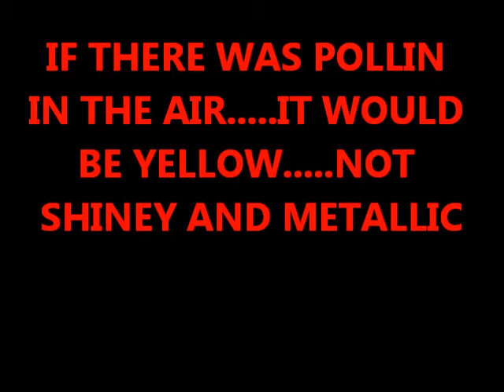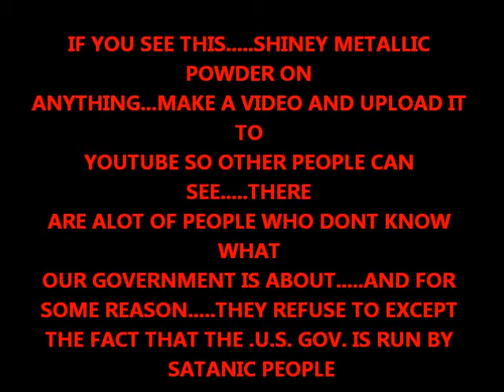CHEMTRAIL SPRAY IS LANDING ON THINGS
THIS IS JUST ME MAKING A VIDEO SHOWING YOU WHAT THEY ARE SPRAYING UP CLOSE. IF YOU LOOK CLOSLEY AT THINGS YOU WILL SEE SHINEY SPOTS ALL OVER EVERYTHING. NO MATTER WHERE YOU GO. ITS THERE